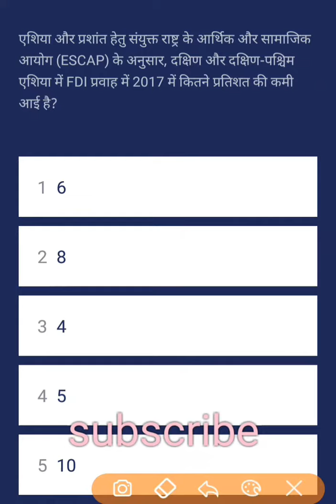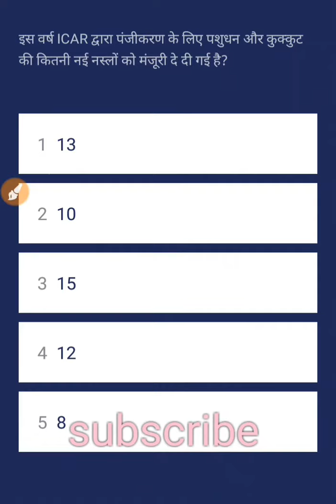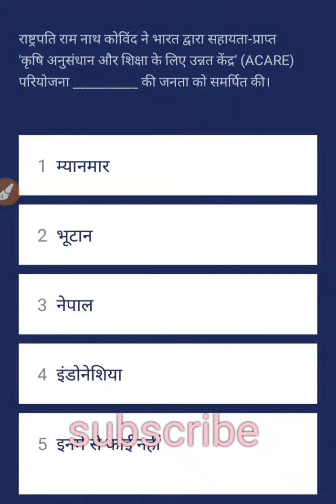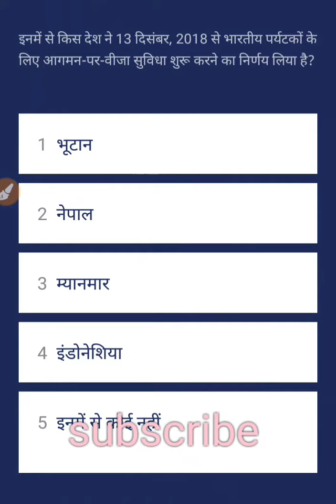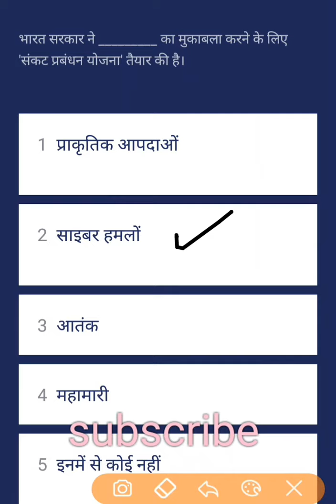Daily current affairs doze 14 dec